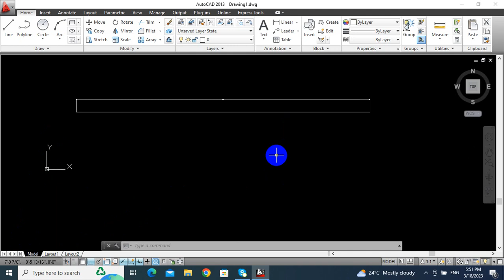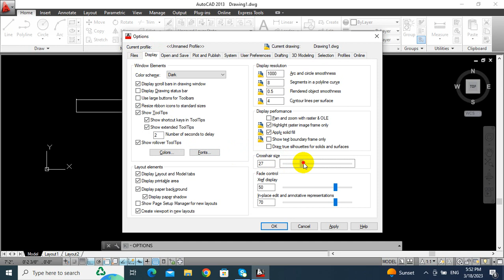"Mastering AutoCAD:Tips and Tricks for Display, Selection and Crosshair Settings"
In this video, we will dive deep into the world of AutoCAD and explore some useful tips and tricks for enhancing your productivity while using this powerful software. We will cover topics such as display settings, selection tools, and crosshair settings, and show you how to customize them to your specific needs. Whether you are a seasoned AutoCAD user or just starting out, you are sure to learn something new and useful from this video. So sit back, relax, and let's explore the fascinating world of AutoCAD together!